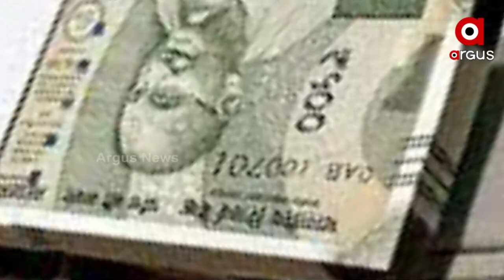ଆଇପିଏଲ ପାଲଟିଛି, ‘ଇଣ୍ଡିଆନ ଫ୍ରଫିଟ୍‌ ଲିଗ’, ଛକା ଭଳି ବର୍ଷୁଛି ଟଙ୍କା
ଆଇପିଏଲର ଲୋକପ୍ରିୟତା ଓ ଆୟ ତେନ୍ଦୁଲକରଙ୍କ ରନ ରେଟଠାରୁ ଅଧିକ ବେଗରେ ବଢି ଚାଲିଛି। ଏହା ବର୍ତ୍ତମାନ ପୁରା ପୁରି ବେପାର ପାଲଟି ଯାଇଛି । ଏଠି ବ୍ୟାଟ ବଲ ଅପେକ୍ଷା ଅଧିକ କରିସ୍ମା ଦେଖାଉଛି ଟଙ୍କା ।